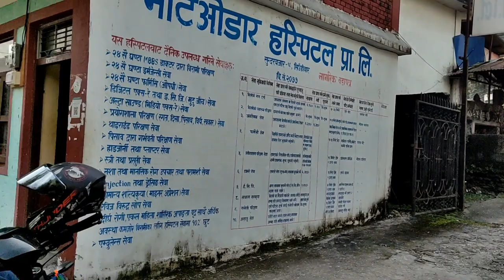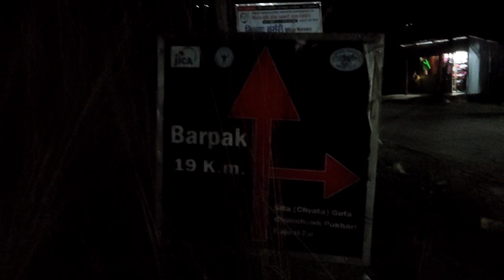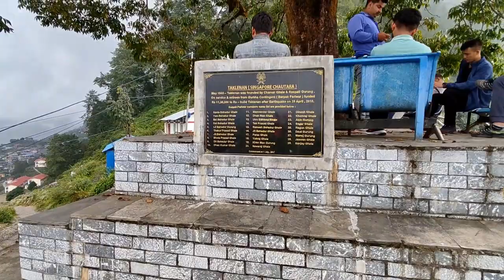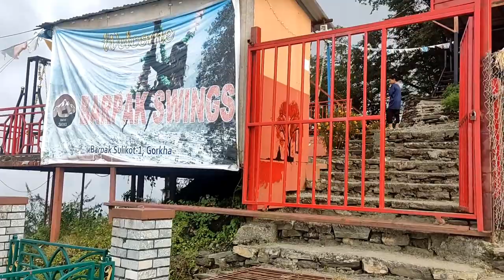Gorkha ||| Barpak || Ghum gham 🥰🥰